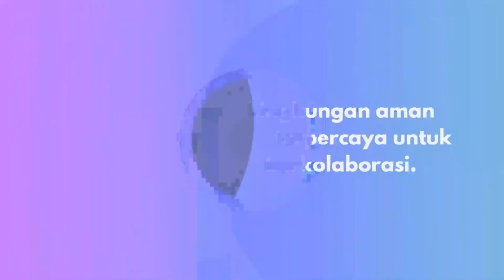Eps. 5 Jelajahi dunia freelancer lewat Goolancer